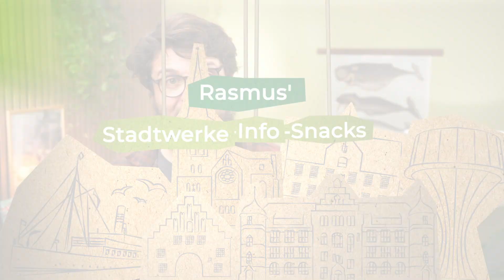Der Abschlagscheck | Rasmus' Stadtwerke Info-Snacks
Durch den Wegfall der staatlichen Hilfen für die Energiepreise fällt die monatliche Belastung der Fernwärme höher aus. Es kann also sein, dass eine Nachzahlung auf euch zukommt: Denn die Abschläge bleiben erst mal gleich und werden erst mit der nächsten Verbrauchsrechnung neu berechnet.

Wenn ihr eure Abschläge lieber etwas erhöhen wollt, geht das am einfachsten im Online-Kundenportal der Stadtwerke. Einfach anmelden, Abschlag erhöhen und auf Nummer Sicher gehen.